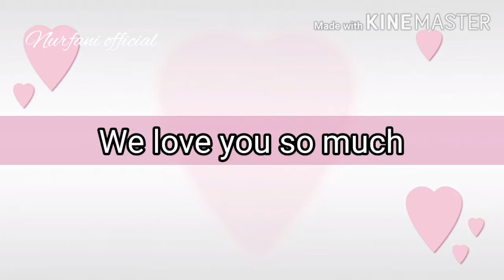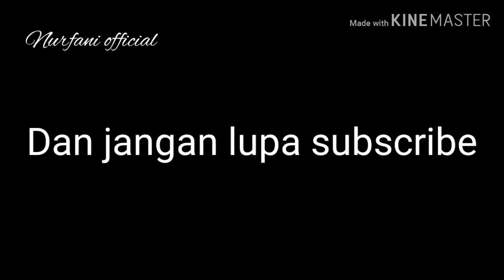Cara membuat hiasan dinding dari stik es krim dan tusuk sate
Bahan : stik es krim
              Tusuk sate
               Bunga kuncai
             Mutiara rantai
             Lem korea
            Lem tembak

terimakasih

 @nurfani official art & craft